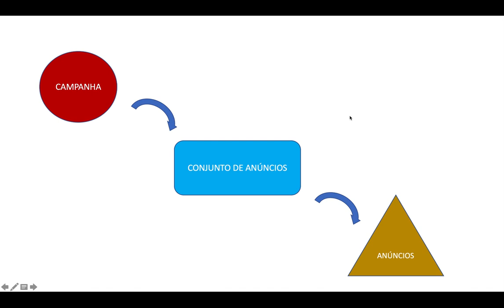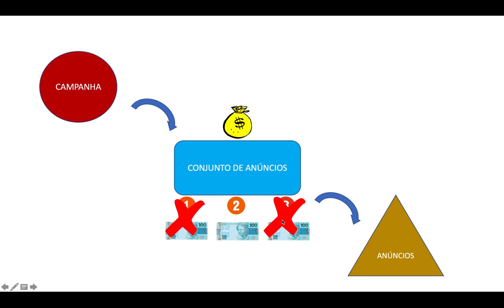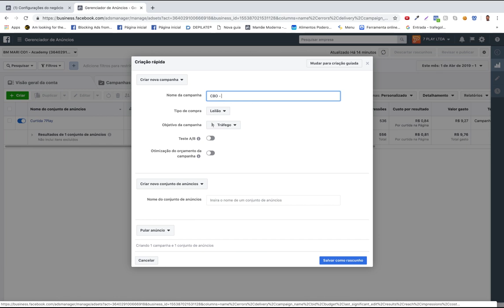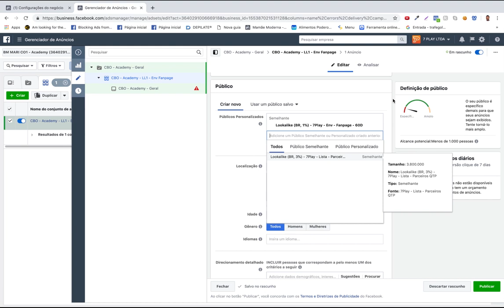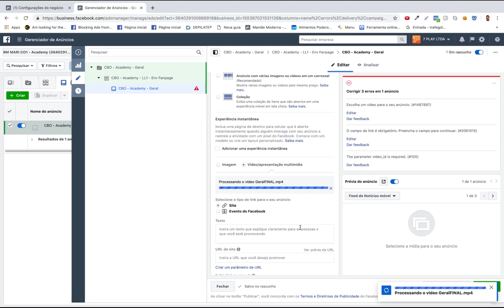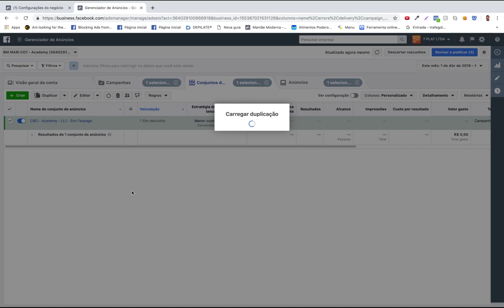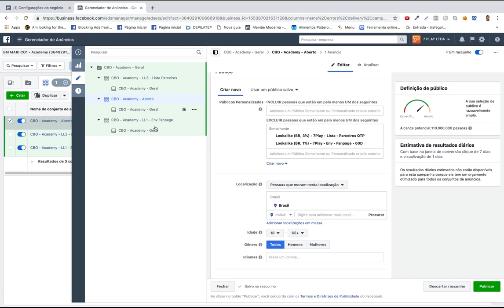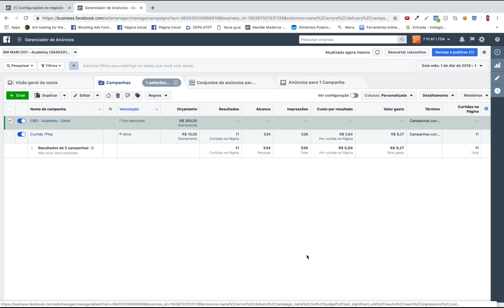Subindo Campanha de Conversão com CBO